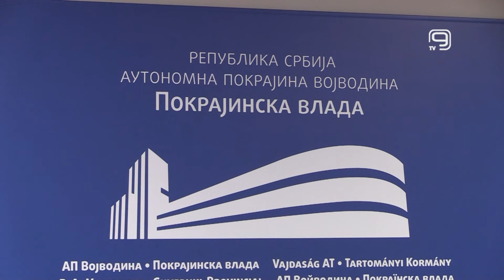TV KANAL 9, NOVI SAD: PRIJEM ZA SREBRNU VILAGOŠ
Za evropsku vicešamionku u bacanju koplja Adrianu Vilagoš, juče je u Pokrajinskoj vladi upriličen svečani prijem.